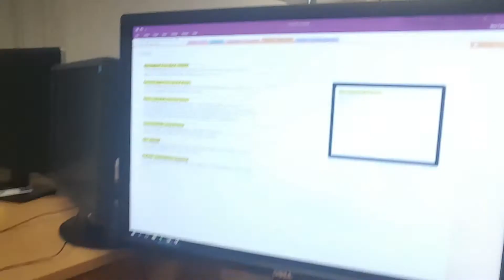THINGS GET HEATED!! **Exciting News**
Remember to Stay Positive!!